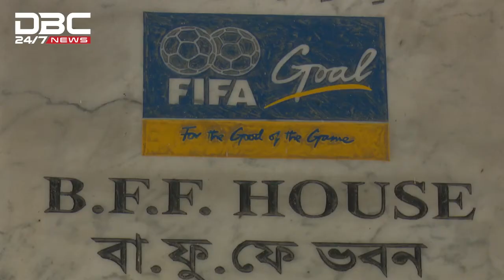বাফুফে নির্বাচনের বাকি আর মাত্র ২ দিন